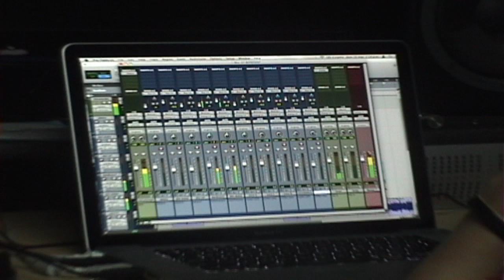DANTH FILMS - OMNIA CORDIS - PIAZZOLA 2011 - LANZAMIENTO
18 de Junio de 2011 - Lanzamiento de OMNIA CORDIS " Todo es de Corazon " - RCG Producciones - DANTH FILMS -